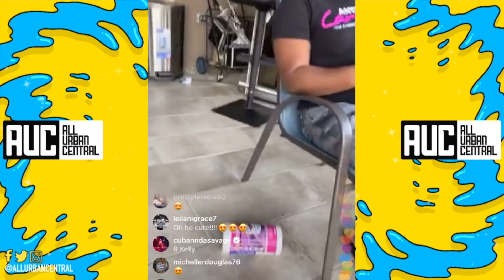T.I. Tries To Find Shekinah A Man Speed Dating On IG Live